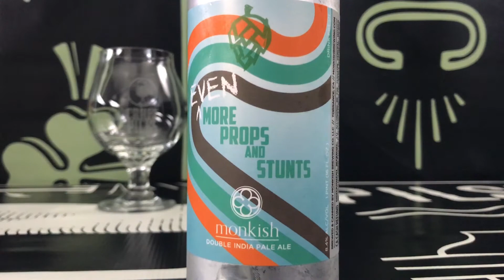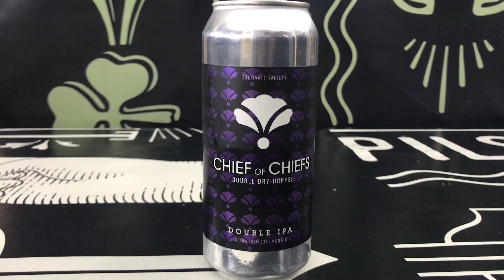Even More Props and Stunts vs Chief of Chiefs - Double IPA Battle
Monkish Brewing's Even More Props and Stunts goes toe to toe with Bearded Iris' DDH Chief of Chiefs. Who will come out victorious?